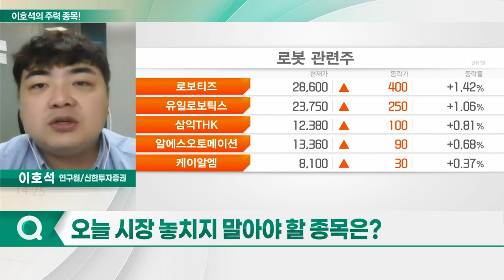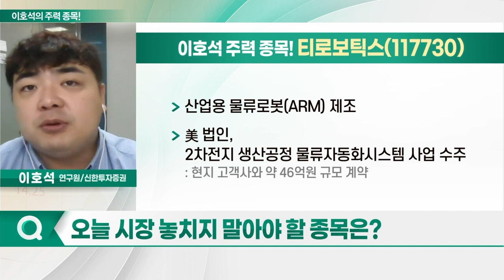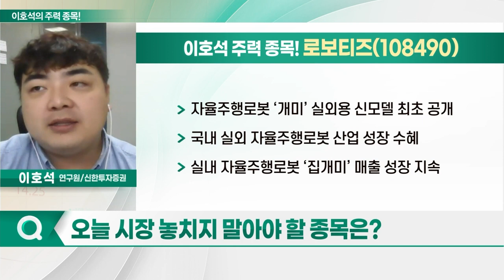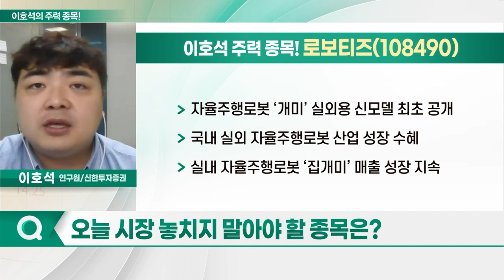티로보틱스, 로보티즈, 에스비비테크, 뉴로메카_이호석의 주력 종목 (20230808)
1. 티로보틱스(117730)
2. 로보티즈(108490)
3. 에스비비테크(389500)
4. 뉴로메카(348340)

- 산업용 물류로봇(ARM) 제조
- 美 법인, 2차전지 생산공정 물류자동화시스템 사업 수주
- 해외 수주 증가 따른 현지 거점 확대 계획
- 국내 생산시설 2배 확충 계획
- 전방 사업 투자 확대 따른 수혜 전망

- 자율주행로봇 ‘개미’ 실외용 신모델 최초 공개
- 국내 실외 자율주행로봇 산업 성장 수혜
- 실내 자율주행로봇 ‘집개미’ 매출 성장 지속